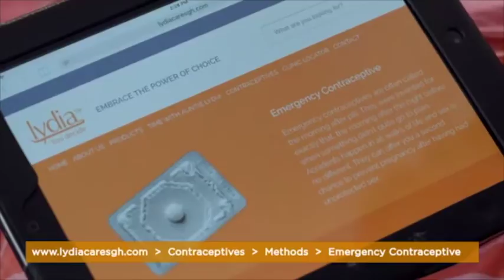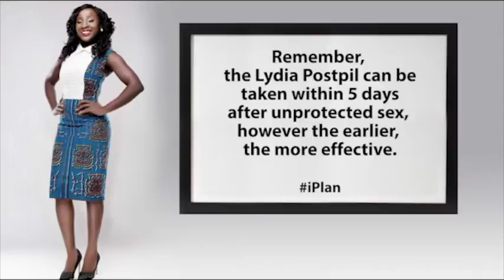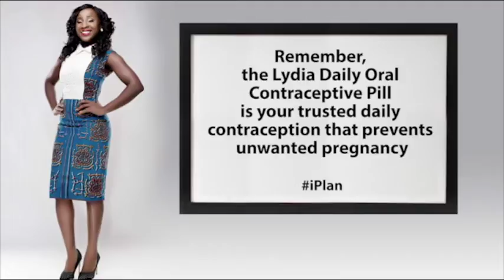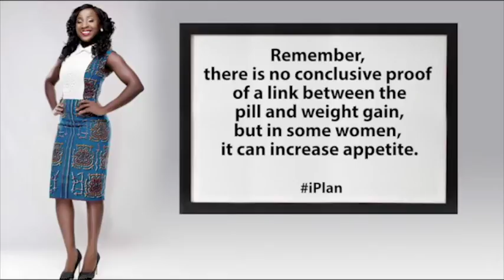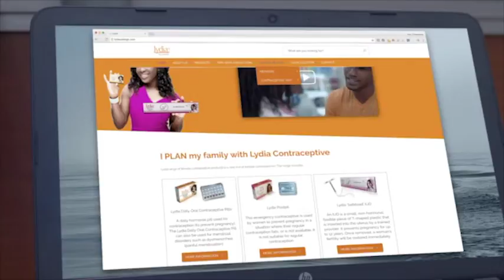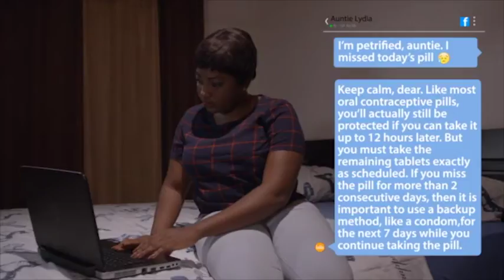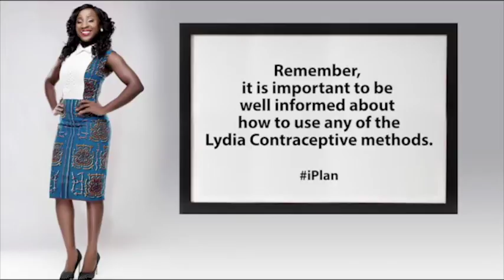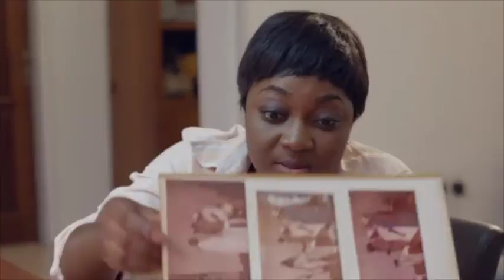Full Series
Lydia believes that every woman should have the power to plan her life and her family. The “I Plan” mini-series provide an overview of the different options available and educates you on how to decide which method fits your life-plan as well as bust myths that you may still have when it comes to contraceptive use.